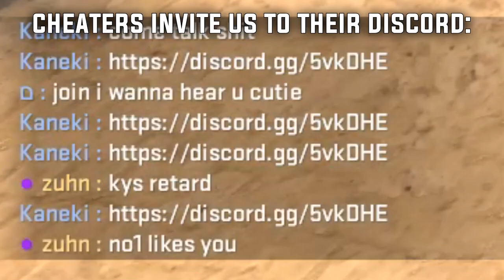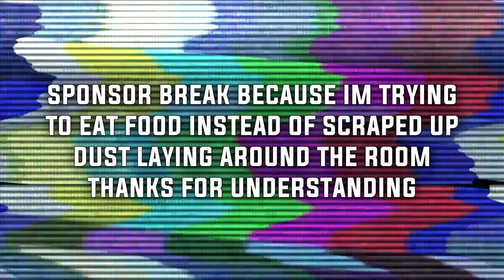zuhn and I got matched up against 2 cheaters..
you've asked for a video of me and zuhn bhopping around in CS:GO, here you are